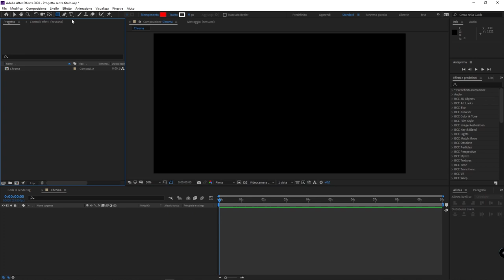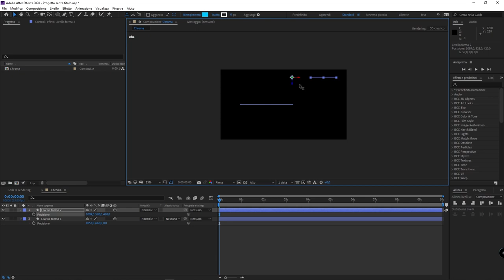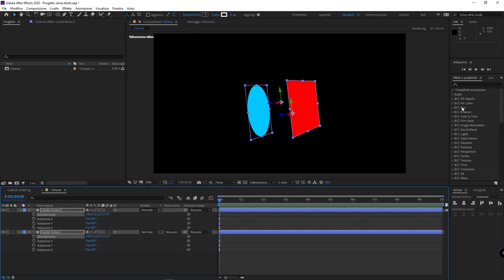#06 - Adobe After Effects: come creare e usare i livelli 3D (introduzione)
Mini tutorial fabioambrosi.it - In questo mini video tutorial impareremo come sono, come creare e come usare i livelli 3D in Adobe After Effects. È un'introduzione ad un argomento molto complesso che permette di realizzare animazioni molto efficaci sfruttando la spazialità dei livelli.